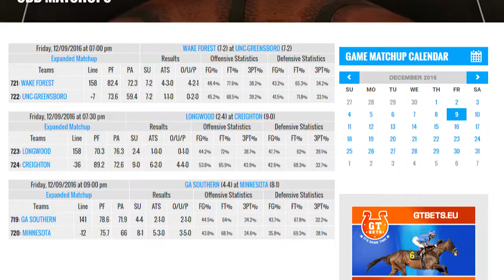NCAA Basketball - Vanderbilt Commodores 2016-17 Team Preview & Betting Statistics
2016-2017 NCAA Championship Odds: 150-1
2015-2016 Record: 19-14, 11-7 SEC
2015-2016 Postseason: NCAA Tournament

 The  Vanderbilt Commodores   are at odds of 150-1  to win the NCAA Championship in 2017.  The team went  19-14,, last season,  going 11-7 in the  SEC
The Vanderbilt Commodores are coming off a successful season a year ago as they won 19 games and finished with a winning record in the SEC. The team also made the NCAA Tournament..

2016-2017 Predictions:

The Commodores have Fisher-Davis in the backcourt and not much else. They have Kornet in the front court and not much else.
 That means a lot of players are really going to have to step up and play well if the Commodores are to be competitive in the SEC this season.  It doesn’t seem likely so the first year for Drew at Vanderbilt could be a losing one.